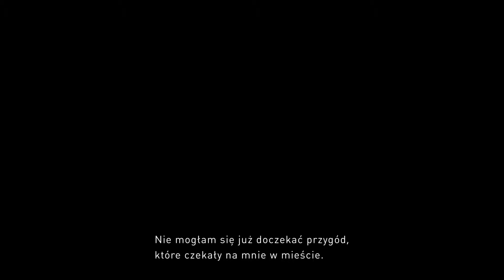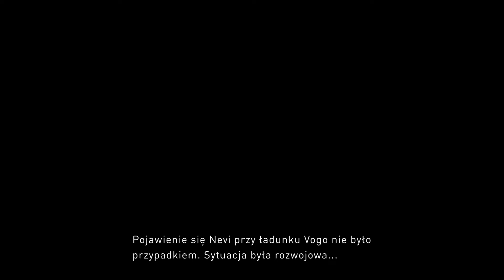GRAVITY RUSH™2 DEMO [PS4 Pro]